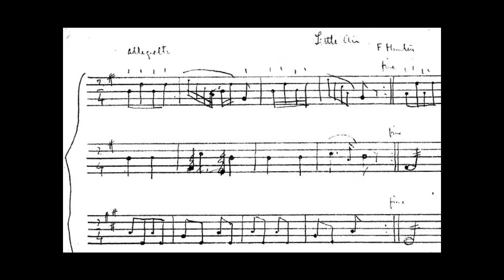Little Air, Arranged by Robert Louis Stevenson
Performed by J.F.M. Russell on soprano recorder and piano from a Stevenson manuscript in the Huntington Library.  Recorded as part of a project to catalog the complete music of R.L.S.